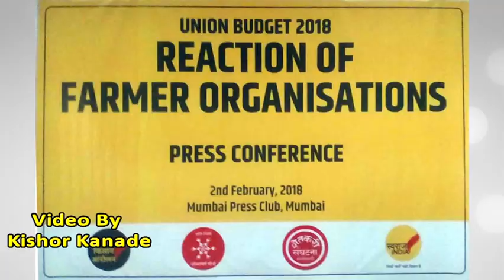Ravikant Tupkar, Union Budget 2018 Reaction of Farmer Organisation,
Reaction of Farmer Organisation, union budget 2018,Ravikant Tupkar, swabhimani shetkari sanghatana, SSS,